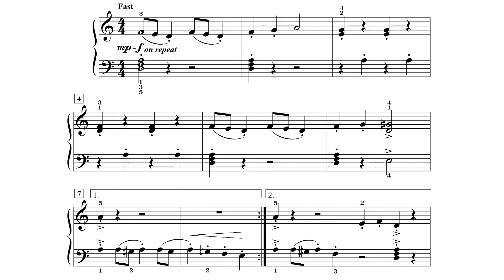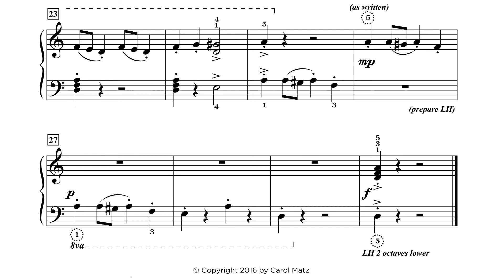The Wild West—from the "Interactive Piano Method®" Level 2A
Here's a fun piece for summer! Download the PDF now and use with any students!

Note: if you haven't already signed-up for my monthly freebies, you can do so at that page :)